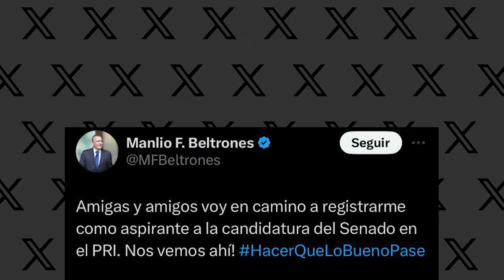El exdirigente priista Manlio Fabio Beltrones se registra como aspirante a Senaduría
El exgobernador de Sonora regresó a la vida pública después de que renunciara a la presidencia del PRI en el 2016.